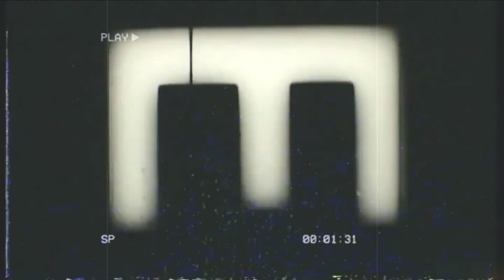Alcalá de Henares - Nochevieja 2020 | DISCOTECA MALAMENTE | EVENTO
Resumen de la nochevieja del año 2020 que hice para Malamente discoteca, en Alcalá de Henares.